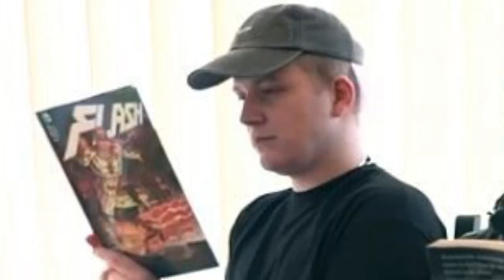3 YOUTUBER DIE SICH KRASS VERÄNDERT HABEN [RavenTalks]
So hoffe dieses mal wieder längere video hat euch gefallen ^^
und welche YouTuber haben sich laut eurer meinung noch krass verändert ? ab damit in die Kommentare ^^